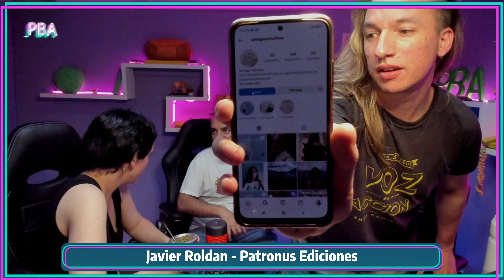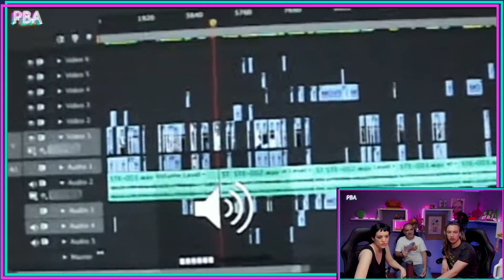Letras bonaerenses | Nos visita Javier Roldán